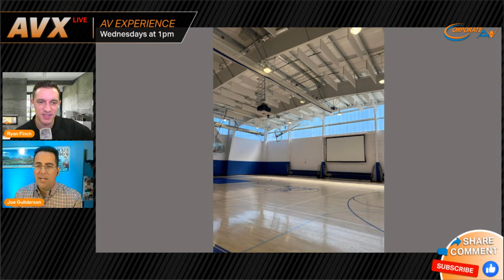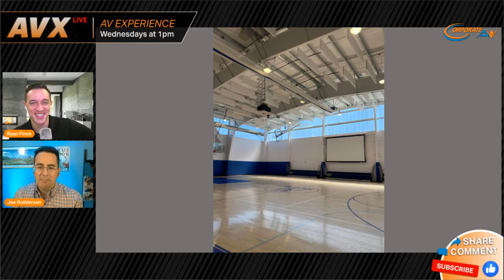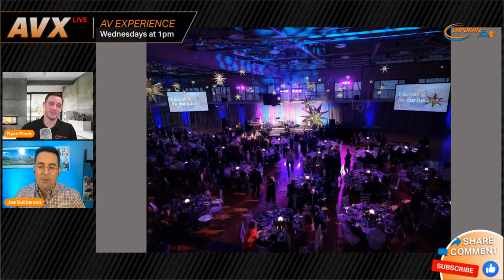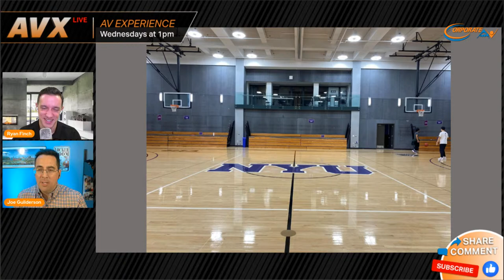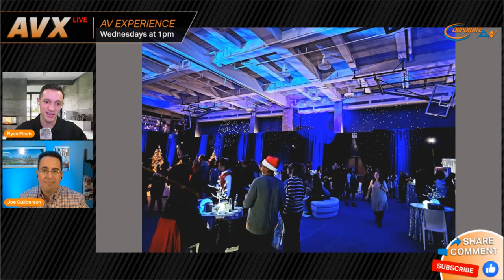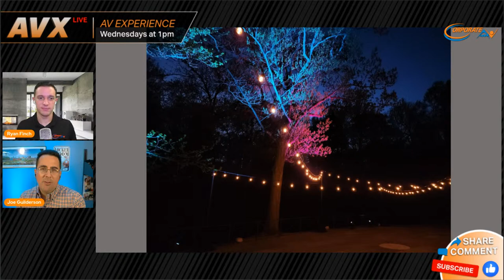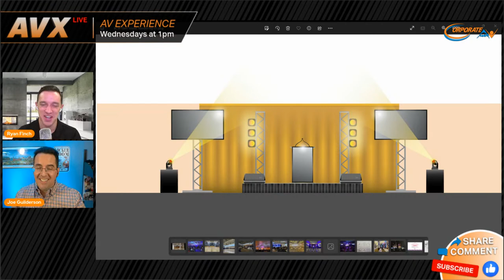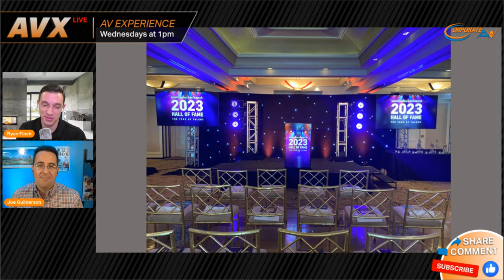AVX Live! - Episode 85: Transforming spaces - tips and ideas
What does it mean to 'transform' a space? Well, we'll be talking about that and how to achieve it on this week's episode!